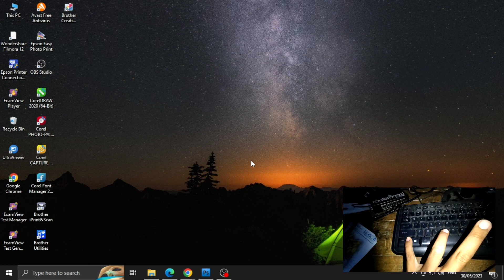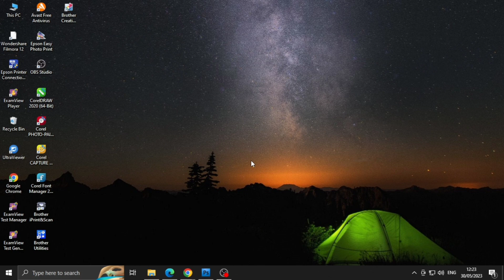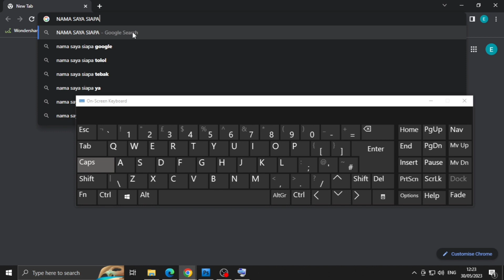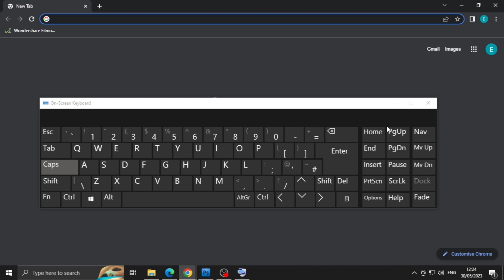Cara Menampilkan Keyboard Di Layar Monitor | Komputer dan Laptop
cara menampilkan keyboard di pc.
kali ini saya akan berbagai tutorial cara menampilkan keyboard di layar monitor.
untuk kalian yang belom tahu cara menampilkan keyboard di layar laptop ataupun komputer ikuti saja tutorial yang saya buat ini sampai selesai keyboard sudah bisa muncul di layar laptop atau komputer kalian.